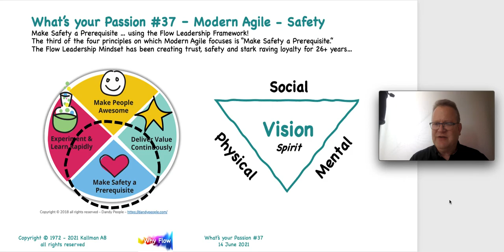Whats your Passion #37 – Modern Agile – Safety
***says #35 in the video, but this is actually #37***

Stark Raving Loyalty.
How do you build teams that are safe, trust each other and would be willing to throw themselves under the bus for their teammates?

Today’s post is about how Modern Agile's idea of "Make Safety a Prerequisite" maps to the Flow Leadership Mindset and how we create stark raving loyalty in our teams, over-and-over again.

Link to today’s blog post is here:

Let’s chat!